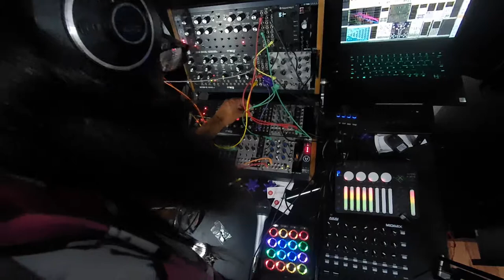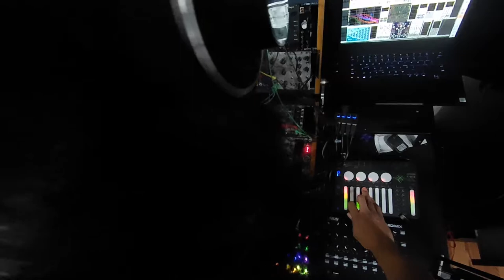A Eleven S Six Live Hybrid Eurorack & VCV rack Jam FEAT: moog grandmother, DFAM, subharmonicon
Further explorations with my hybrid Eurorack VCV rack rig.